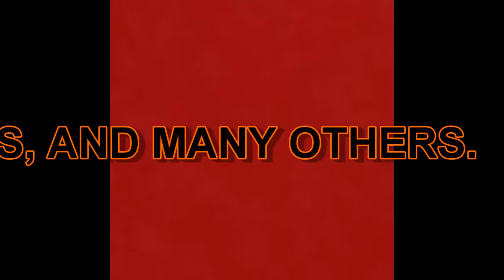2012 END OF THE WORLD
MANY DIFFERENT SOURCES HAVE BEEN SAYING THAT 2012 IS THE END OF OUR WORLD TODAY.

THEY HAVE MADE MOVIES ON IT...
MAYANS SAY 2012 ITS OVER.
NOSTRADOMUS SAYS DISTRUCTION IN 2012.
SCIENTISTS PREDICT IT...